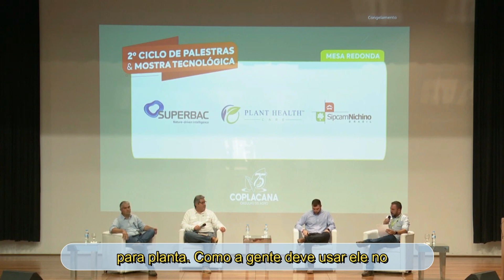C𝐎𝐌𝐎 𝐃𝐄𝐕𝐄𝐌𝐎𝐒 𝐔𝐒𝐀𝐑 𝐇2𝐂𝐎𝐏𝐋𝐀 𝐍𝐎 𝐌𝐀𝐍𝐄𝐉𝐎? 𝐃𝐄𝐕𝐄 𝐒𝐔𝐁𝐒𝐓𝐈𝐓𝐔𝐈𝐑 𝐀𝐋𝐆𝐔𝐌 𝐏𝐑𝐎𝐃𝐔𝐓𝐎. D𝐄𝐕𝐄 𝐒𝐄𝐑 𝐀𝐂𝐑𝐄𝐒𝐂𝐄𝐍𝐓𝐀𝐃𝐎 𝐀𝐎 𝐌𝐀𝐍𝐄𝐉𝐎?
Durante os debates do 2º Ciclo de Palestras & Mostra Tecnológica realizado pela COPLACANA - Orgulho do Agro em Piracicaba, o Engenheiro Agrônomo Sergio Luiz de Almeida, Gerente Técnico e de Regulamentação da Plant Health Care Brasil respondeu a perguntas que retratam os desafios de se introduzir novas tecnologias no mercado agrícola.

𝐃𝐞𝐯𝐞𝐦𝐨𝐬 𝐚𝐜𝐫𝐞𝐬𝐜𝐞𝐧𝐭𝐚𝐫 𝐇2𝐂𝐎𝐏𝐋𝐀 𝐧𝐨 𝐦𝐚𝐧𝐞𝐣𝐨 𝐨𝐮 𝐬𝐮𝐛𝐬𝐭𝐢𝐭𝐮𝐢𝐫 𝐮𝐦 𝐝𝐨𝐬 𝐩𝐫𝐨𝐝𝐮𝐭𝐨𝐬 𝐮𝐬𝐚𝐝𝐨𝐬?

Esta foi uma das perguntas respondidas e que trazemos aqui hoje.
Publicaremos, em seis episódios, as principais dúvidas surgidas da palestra “INSUMOS INOVADORES COMO BASE PARA UMA AGRICULTURA REGENERATIVA”, que pode ser acessada integralmente no

É a PHC Brasil, orientando o agricultor para a conversão da agricultura convencional para a agricultura regenerativa e a importância do uso de tecnologias inovadoras para seguirmos